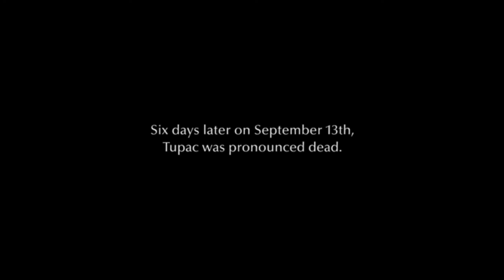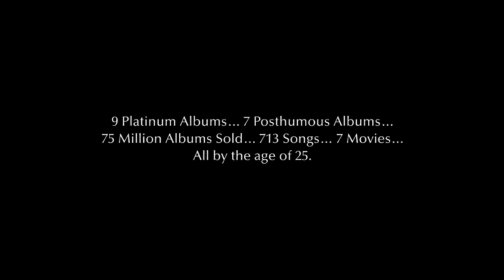All Eyez On Me (shooting scene with different music)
So I decided to change the music for the end of this scene of Tupac in All Eyez On Me... the original music is okay & I liked the movie, but I also like this song for this scene better. Couldn't get the other sounds of the clip without the original music being heard though...